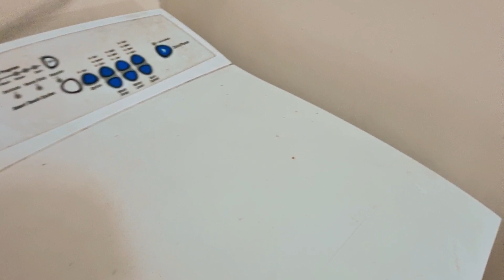Evening short vlog#Update#Tanuja Patil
Tanuja Patil